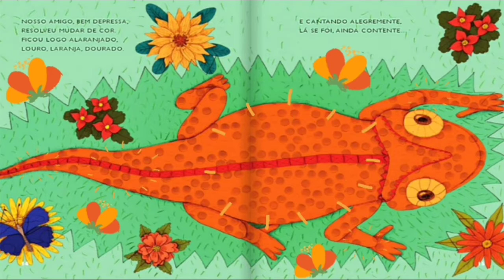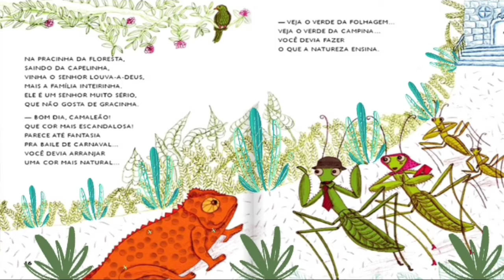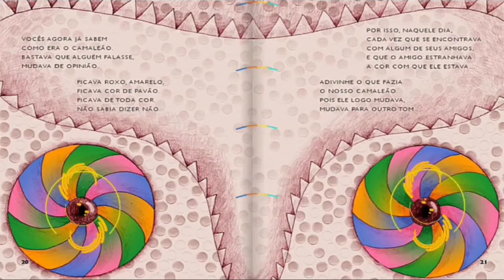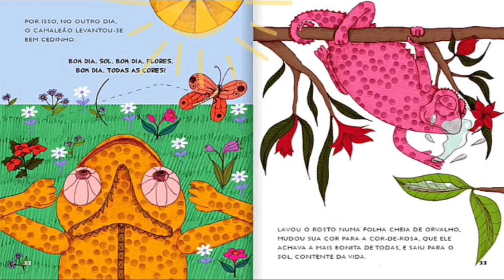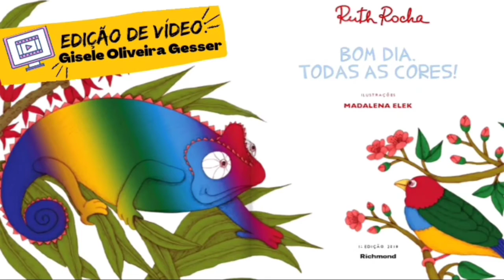Bom dia, todas as cores - Ruth Rocha (Áudio com leitura por Ruth Rocha)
Essa história é sobre um camaleão que mudava de cor a cada sugestão de  um amigo da floresta. Mudava de cor como quem troca de roupa. Fazia de tudo para agradar aos outros...Mas será que isso funcionou? Veja essa história e se encante com ela, pois tem muito a nos ensinar!